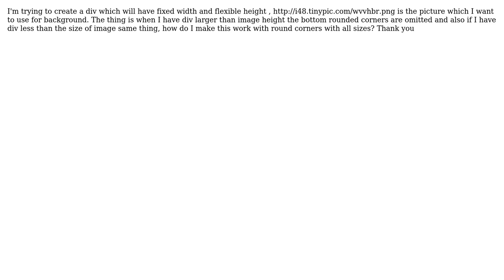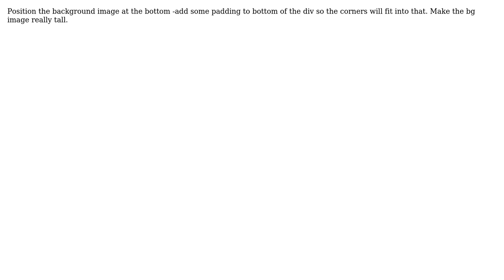Creating div with fixed width and flexible height (3 Solutions!!)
Creating div with fixed width and flexible height

With thanks & praise to God, and with thanks to the many people who have made this project possible! | Content (except music & images) licensed under CC BY-SA | Music | Images & others | With thanks to user matpol user Gandalf StormCrow user Coyod user BenTheDesigner and the Stack Exchange Network Trademarks are property of their respective owners. You are responsible for your own actions.